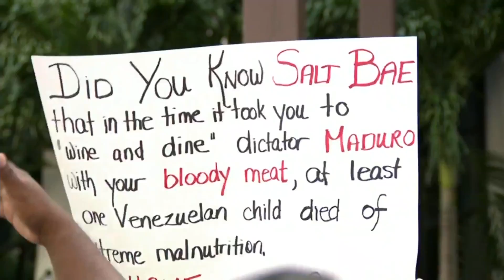Raw Video: Protest Held Outside 'Salt Bae's' Miami Restaurant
Dozens gathered outside chef 'Salt Bae's' Miami Restaurant on Wednesday to protest against videos showing Venezuelan President Nicolas Maduro dining at 'Bae's' restaurant in Istanbul, Turkey, while protestors say millions of Venezuelans are starving.